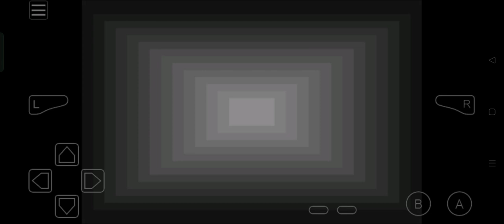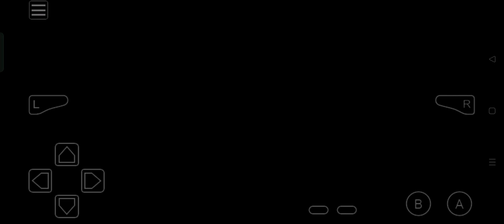Pokémon Sapphire - Cave of Origin